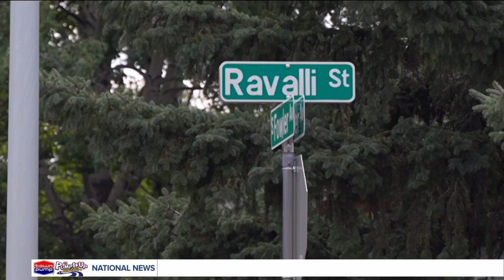Bozeman Police briefly shut down area near dog park after man's arrest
Concern about possible explosives in the suspect's vehicle led to the closure of the area, but police say the suspicious items were removed and there is no threat to the public.